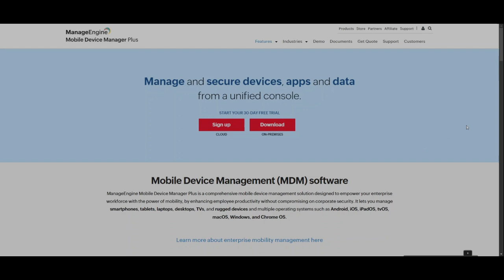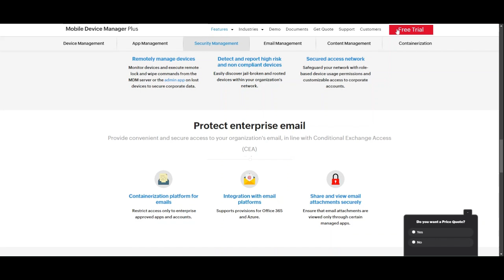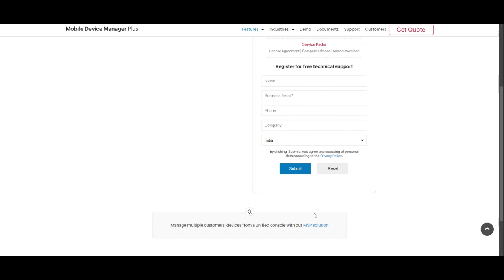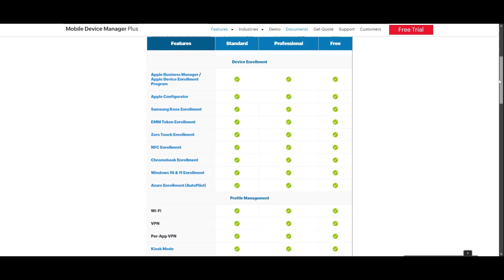ManageEngine MDM intro | Mobile Device management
Intro to the ManageEngine MDM | Pricing | Feature | Edition